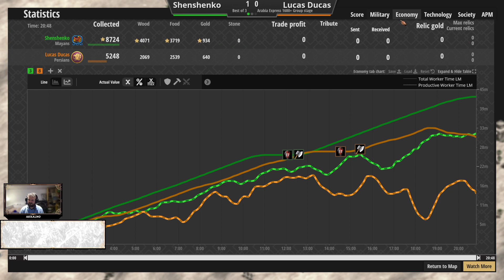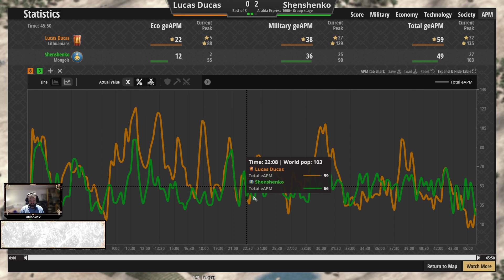Arabia Express Shenshenko vs Lucas Ducas